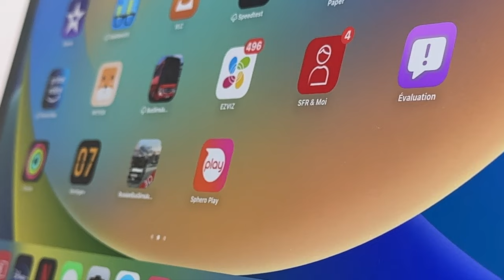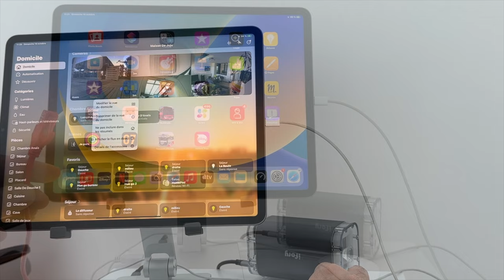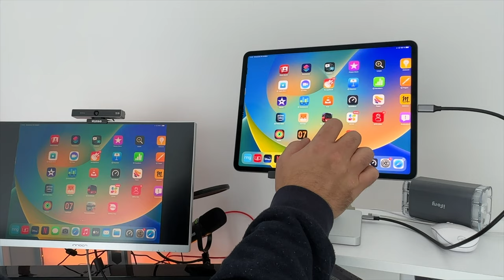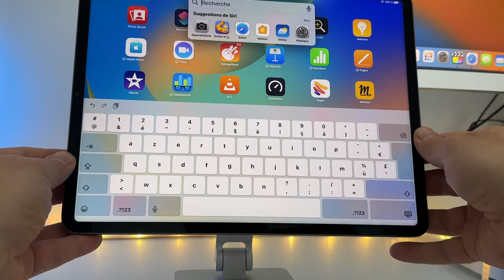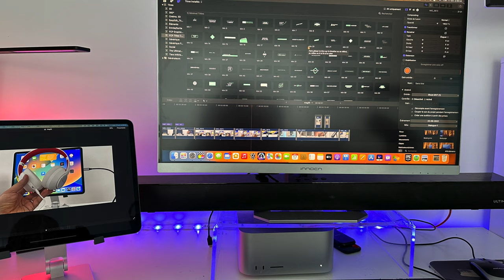Accessoire iPad : Un excellent support et HUB-USB-C pour iPad de chez MAGFIT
Je teste un support (HUB-USB-C)  de la marque MagFit pour iPad.
Achetez le support MAGFIT
Code 10% : Amazingmactv